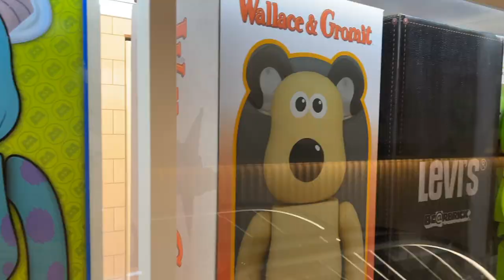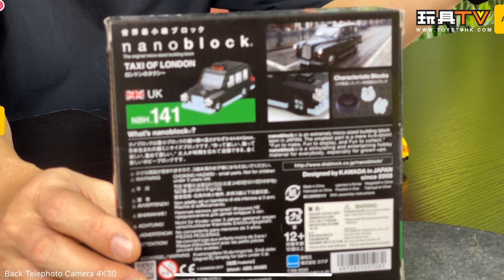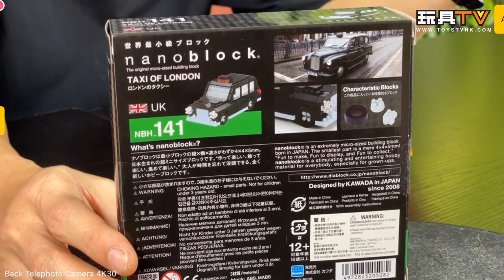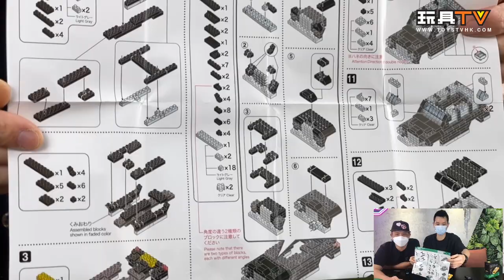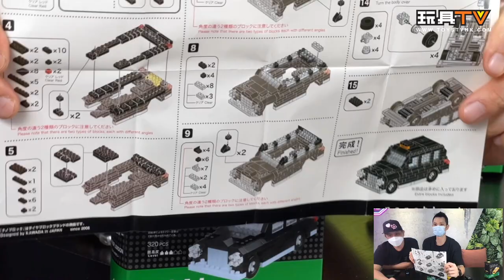「爆玩具」NANOBLOCK NBH 141 TAXI OF LONDON 倫敦的士 & NBH 114 NEW YORK TAXI 紐約的士